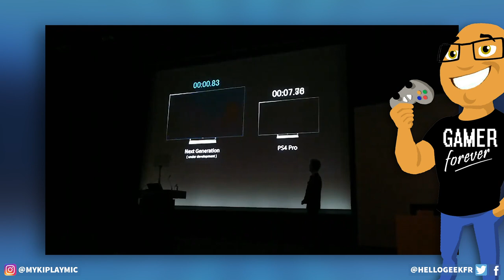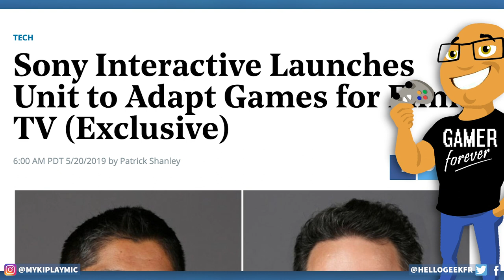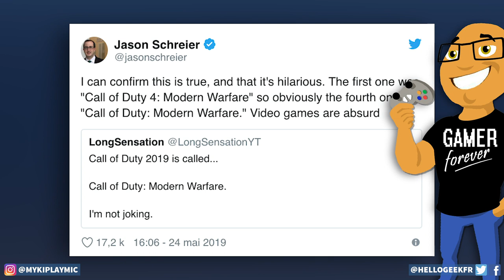Mode histoire Crash Team Racing / Prochain Call of Duty / Nouvelle console / etc ...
Les news gaming qu'il ne fallait pas manquer cette semaine !
Au programme : Yu-Gi-Oh! Legacy of the Duelist: Link Evolution s'offre une date de sortie en France ! The Dark Pictures - Man of Medan, une date de sortie et une partie du scénario ! Démonstration de la vitesse de chargement de la PS5. PlayStation Productions va faire ses propres films ! La page de Steam rajoute The Surge 2 avec des images et des informations sur l'histoire !  Date de sortie d'Ancestors: The Humankind Odyssey !  Des nouveautés pour Crash Team Racing Nitro-Fueled dans le nouveau Mode Aventure ! RAD Bandai Namco obtient une date de sortie ! RUMEUR sur le prochain Call of Duty !
Nouvelle console du nom de Playdate par Panic !

📷 Sur Instagram : @sacha_hg et @linstadugeek et @mykiplaymic et @ungamerpassionne

👤 Voix et Texte de Mykimic / Montage de Matteo Sapin

❌Pas d'insultes